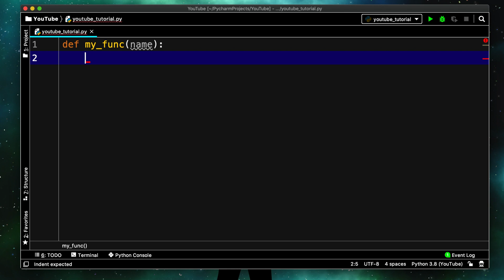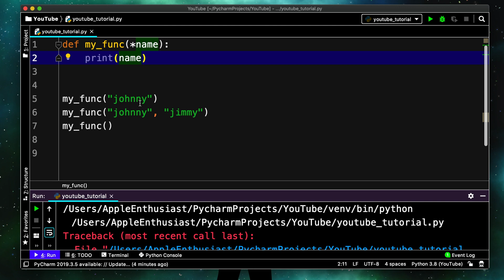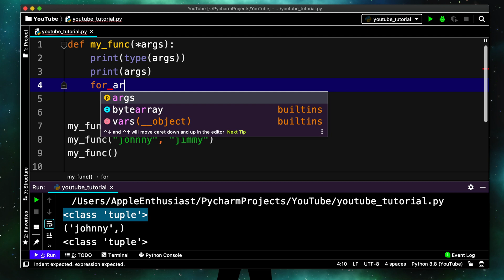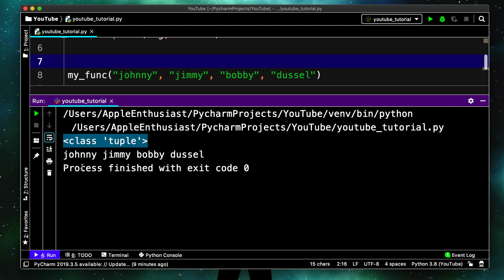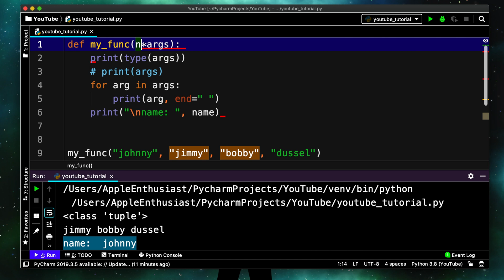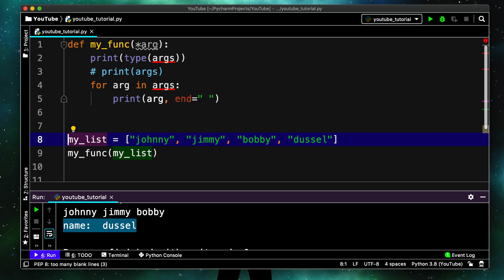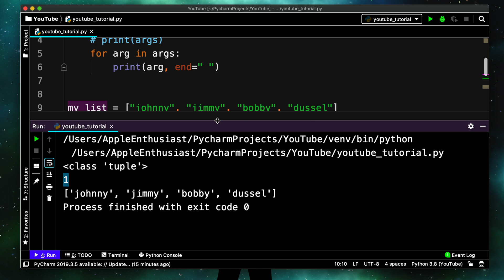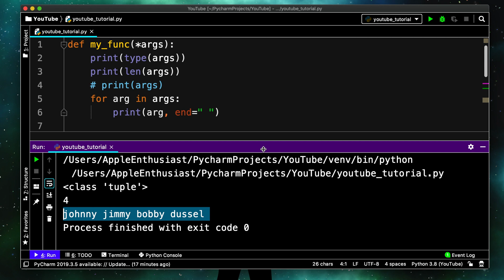Python - Was verbirgt sich hinter dem Parameter *args?